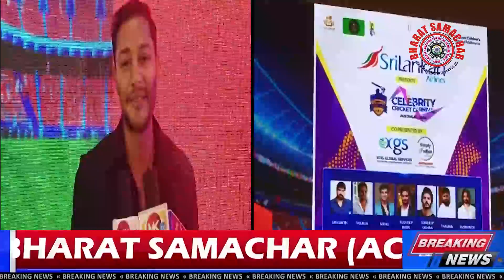Celebrity Cricket Carnival Curtain Raiser Event